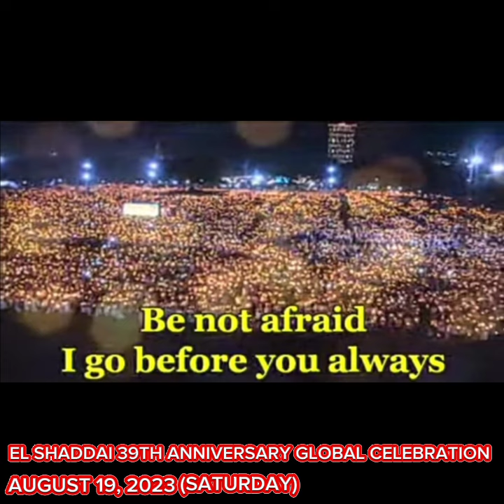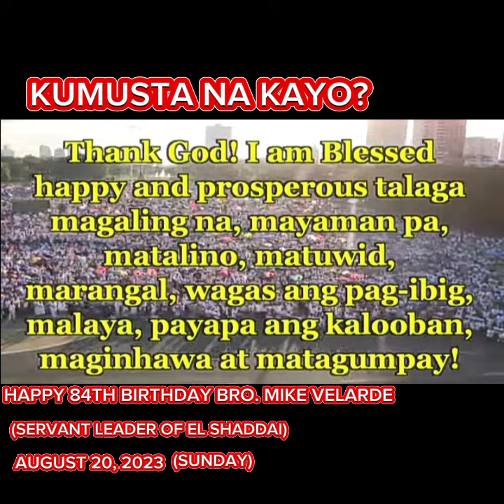THANK YOU SO MUCH TO ALL OF US❤️SUCCESSFUL BLESSED 39TH ANNIVERSARY GLOBAL CELEBRATION OF EL SHADDAI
HAPPY 39TH ANNIVERSARY EL SHADDAI DWXI PPFI, GLOBAL CELEBRATION❤️... HAPPY  BLESSED 84TH BIRTHDAY BRO. MIKE VELARDE❤️... TO GOD BE THE GLORY